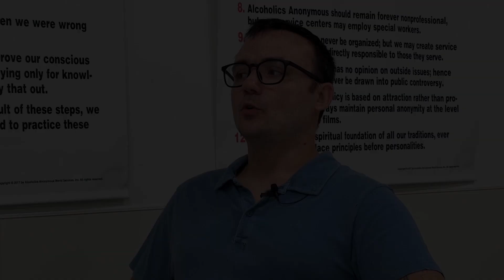Greg Underwood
Greg Underwood shares his personal recovery journey and how it led him to be an employee at Aspire's recovery center at Mockingbird Hill in Anderson, Indiana.